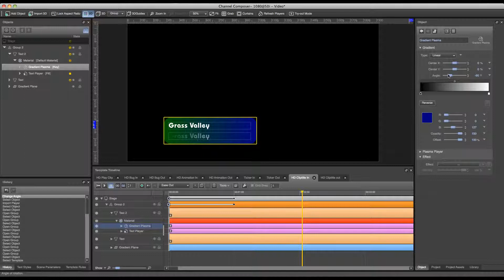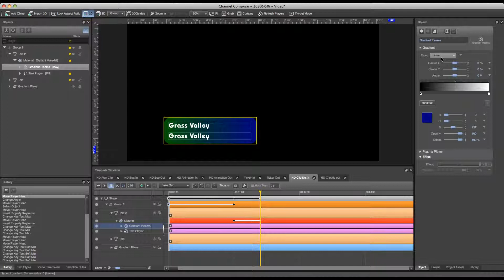Creating a Cliptitle Wipe Template and Format (Part 6 of 9)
Creating a Cliptitle Wipe Template and Format with Channel Composer™